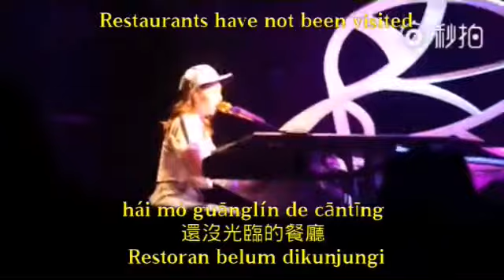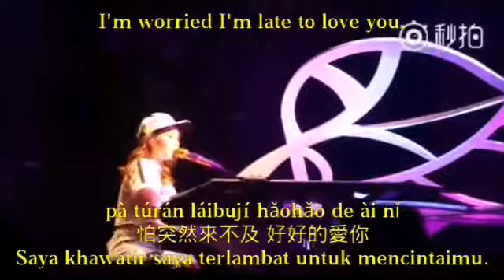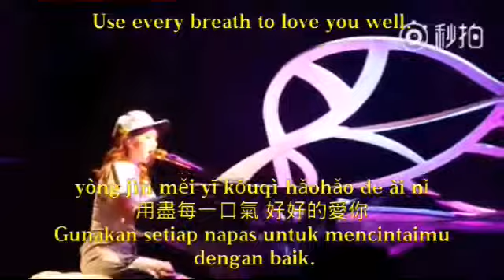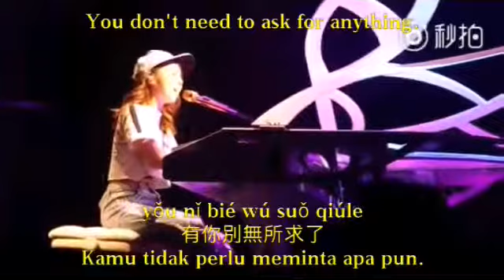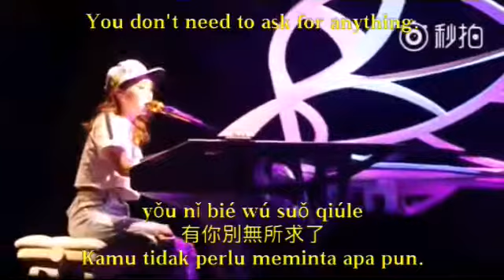G.E.M 鄧紫棋 (Dao Shu) "倒數" Hitung mundur(Countdown)